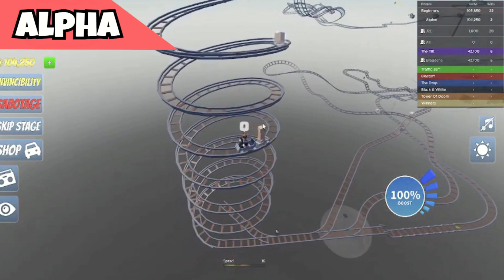ALPHA VS BRADEN - Cart Ride Delivery Service (Snob Battles)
Welcome to the 6th battle of Snob Battles!